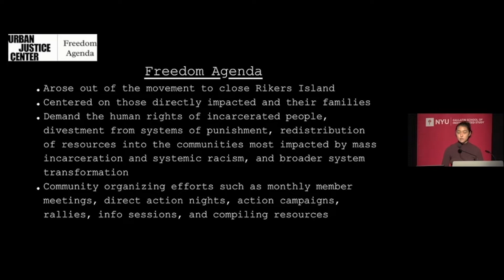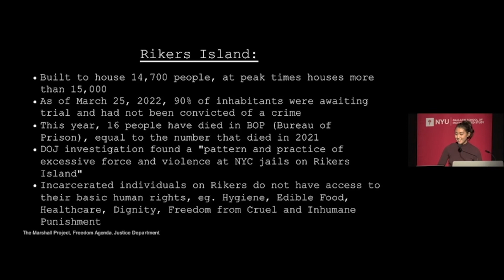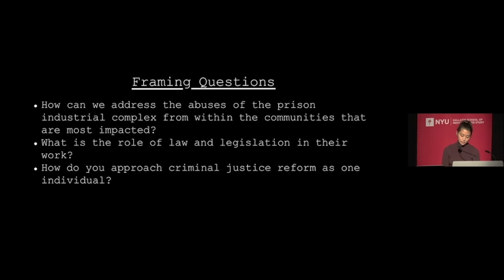Gallatin Global Fellowship in Human Rights Symposium 2022: Sophia Opferman, Urban Justice Center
Sophia is a sophomore at Gallatin studying Human Rights, Postcolonialism, and Law, with a minor in Public Policy. Her project focuses on the role of law in the formation and perpetuation of injustice and the potentials and limitations of the law as a remedy with a specific focus on mass incarceration. Sophia worked with the Urban Justice Center’s Freedom Agenda Project, which aims at decarceration and system transformation in order to defend the human rights of those impacted by the carceral system.

The Gallatin Global Fellowship in Human Rights is a year-long program that supports selected NYU students with funding to focus on these issues while working with human rights organizations. Fellows pursue extended projects and internships (including research and report writing) for the host organization during the summer. The fellowship aims to allow students to contribute to the host organizations’ work while gaining experience in the human rights field in ways that complement their academic trajectory at NYU.